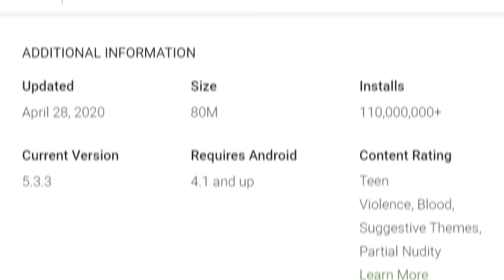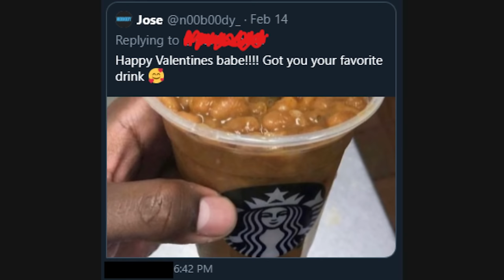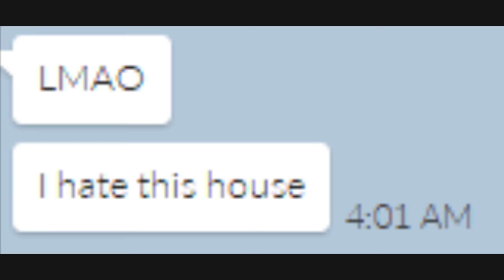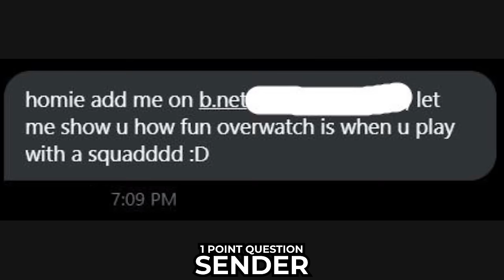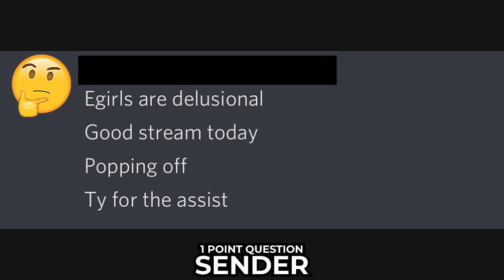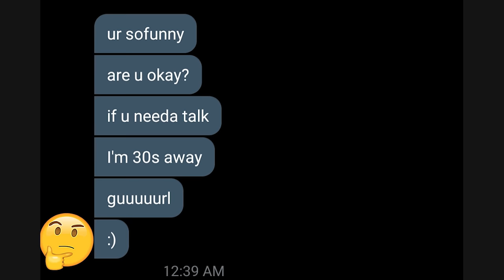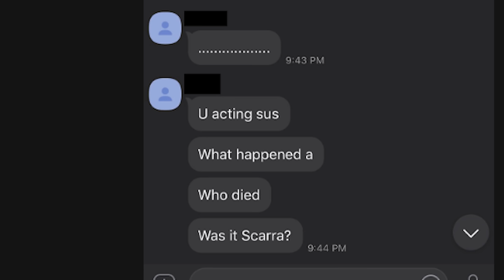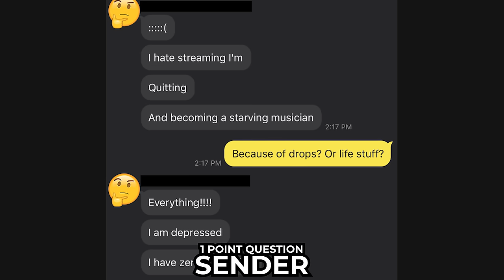OFFLINETV GUESS THAT TWITTER DM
🎵 Music
• Subtact ft. Bri Tolani - Friends